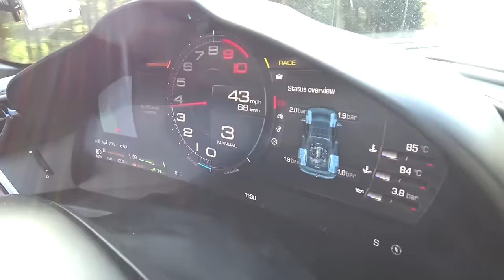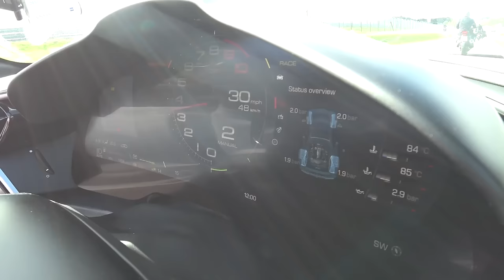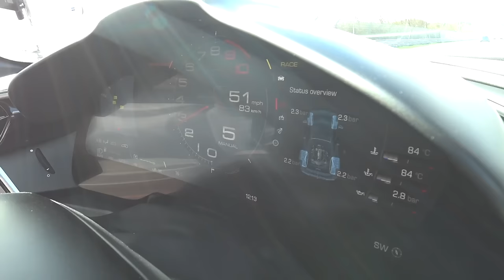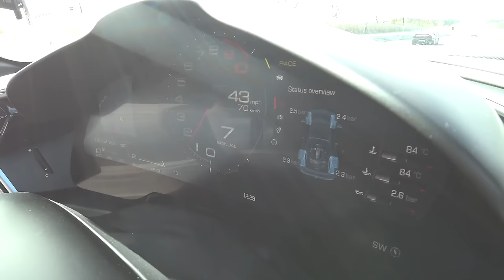BLISTERING PACE! First Nurburgring Laps in My Ferrari 296 GTS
It's go, go, go at the Nürburgring with my new Ferrari 296 GTS! For the first time, I'm at the Green Hell with the hybrid V6 supercar from Maranello, a car that I recently bought and has been in need of the legs stretching. Well, now is exactly the time to do it, come with my for the first laps!

Every Shmeemobile comes to the famous Nurburgring Nordschleife to be officially welcomed into the collection, so of course the 296 GTS was going to follow in the steps of the SF90 Stradale, and even my GTC4Lussos and FF before. However, you could argue it's not the right car for the purpose given it's a convertible (with higher weight) and not the Assetto Fiorano (with track suspension), but with 830hp there's plenty of power to have some fun.

The track is busy, but that isn't going to stop the fun even during a first sighting lap and then a second one to really up the pace and get some of the excitement that this car has to offer.

Awesome thumbnail pic from Rike67 and outro pic from MD Photography, be sure to check out pics of your laps and GP sessions at RaceTracker.de as well!

Chapters:
00:00 My Ferrari 296 GTS
02:17 To the Nordschleife
05:42 First 296 GTS Lap
15:12 Second Lap
23:41 Final Thoughts

SUPPORT SHMEE150:
🛍 eBay Shop